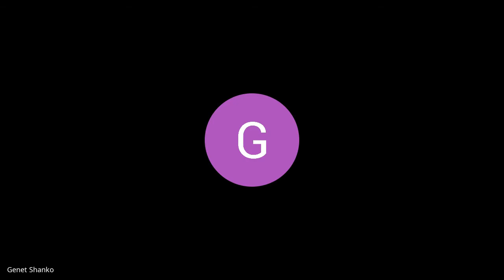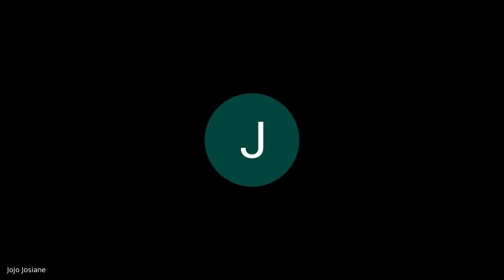B6 W0 D3 Standup